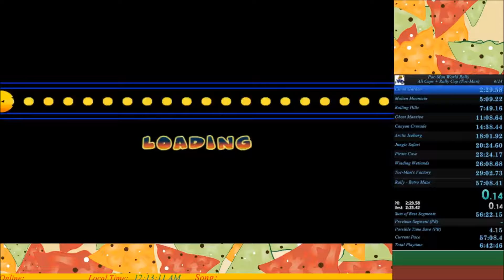Pac-Man World Rally - All Tracks + Rally Cup (56:45.94 RTA) (48:40.43 IGT)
That feeling when you get a Skype call in the middle of a run FeelsBadMan.
Edit 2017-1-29: Category updated from All Cups + Rally Cup to All Tracks + Rally Cup